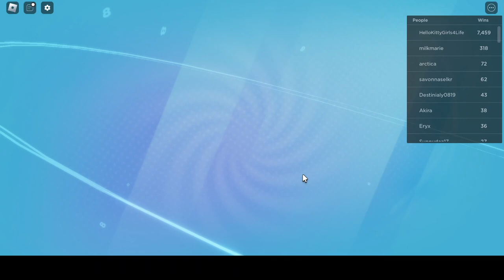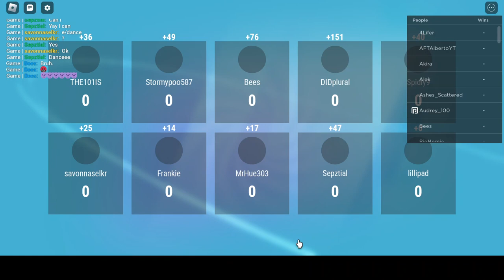Hanukkah Special Day Five 2023: LOCOfficial/Roblox UNO, Co-Op Trolling with Yunlan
｡･ﾟﾟ･　　･ﾟﾟ･｡
Tonight we played UNO on Roblox and did a little bit of trolling.
Best thumbnail 2023. Made in 20 minutes. Its just as bad as the video. LOL.
Hope Everyone Is Having A Happy Hanukkah !
So sorry OBS majorly messed up the video quality, please don't be angry with us.
Thumbnail by Jake. Art by Jake.
This video is not made for kids.